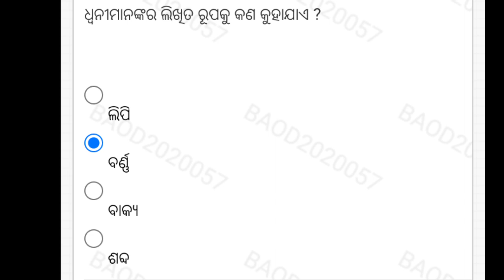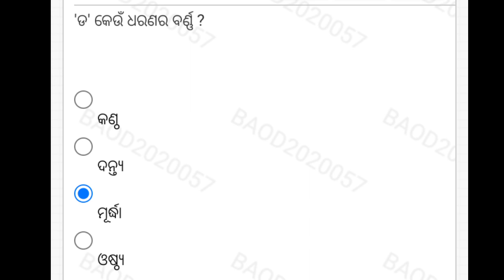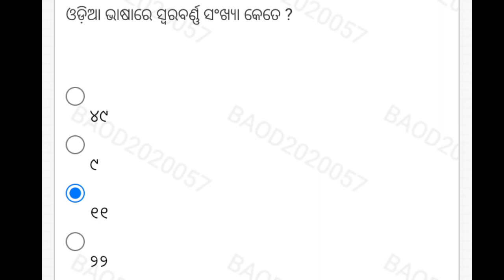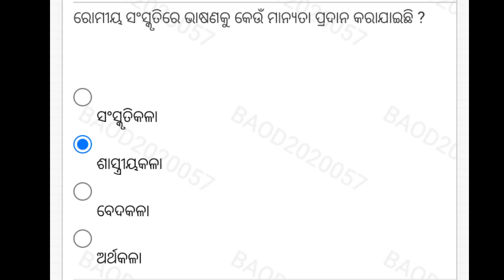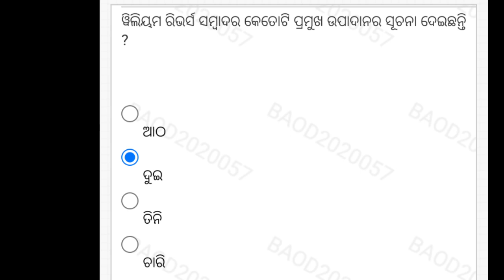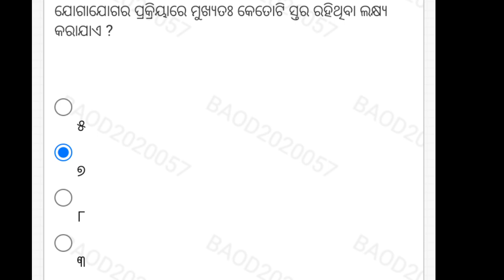Aecc-02 // full answer key //